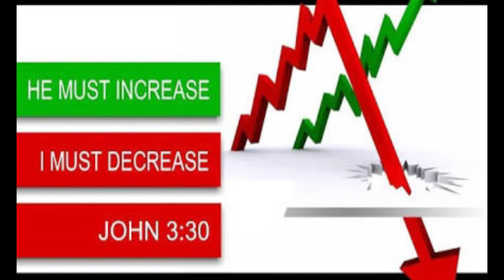BRO.LIVINGSTON & SANTOSH 21-01-19